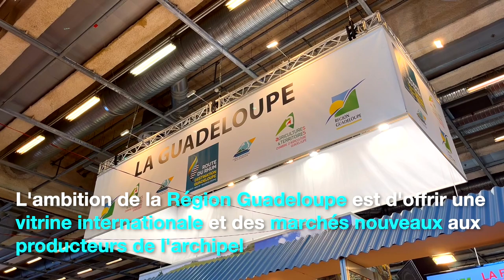Inauguration du Pavillon Guadeloupe au Salon de l'Agriculture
Mercredi 2 mars 2022, le président du conseil régional Ary Chalus et le président de la Chambre d’agriculture ont inauguré le Pavillon région Guadeloupe au Salon international de l’Agriculture, à Paris.
Pour l’occasion, le président de Région était accompagné d’une délégation composée du 1er vice-président Jean-Marie Hubert ; le président de la commission économie verte Patrick Dollin, les conseillers régionaux Loick Tonton ; Corinne Petro ; Jim Lapin. Une délégation également ouverte à deux élus régionaux de la minorité : Loïck Martol et Marcelle Pierrot.